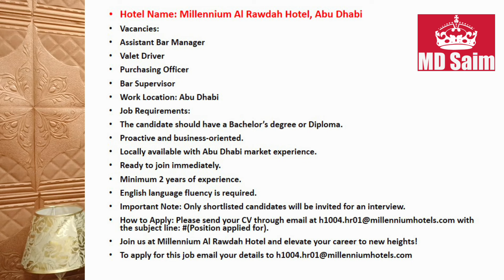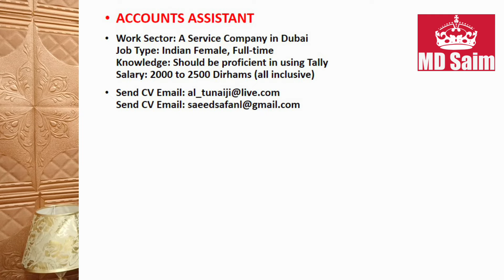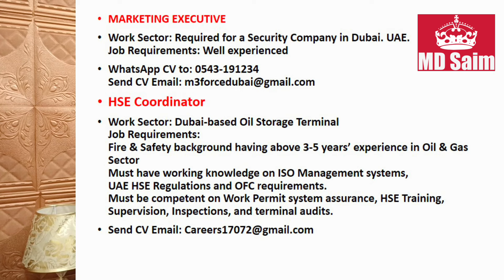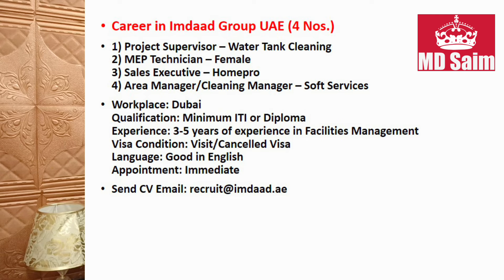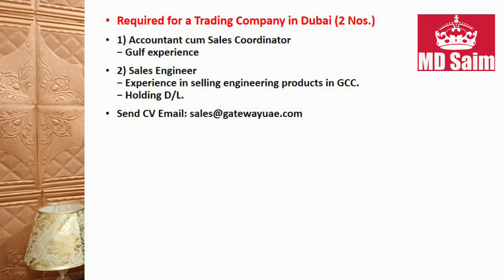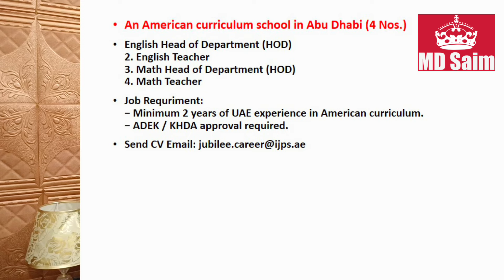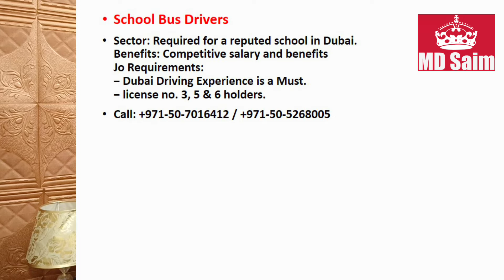Jobs In Dubai For Indians and All Nationality 2024